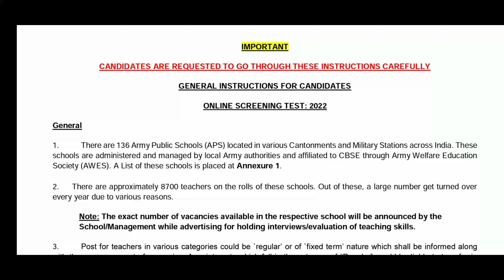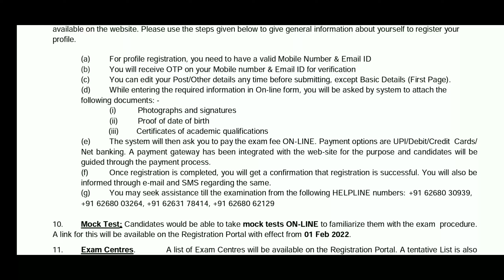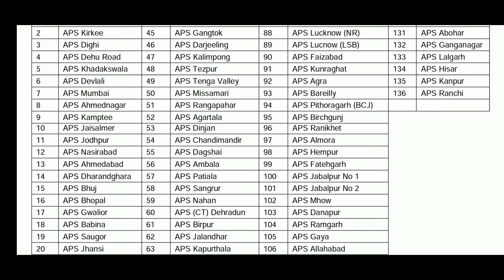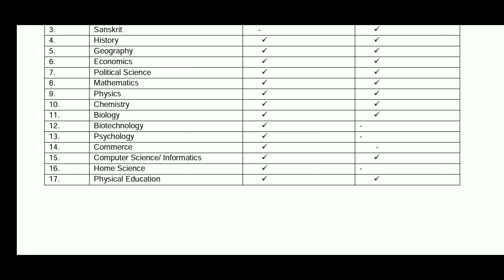APS Teacher Notification Out 8700 Posts | Qualification | Apply Now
APS teacher recruitment 2022
Apply for APS 8700 posts
army school teacher recruitment 2022,
APS teacher jobs,
APS teacher posts 2022